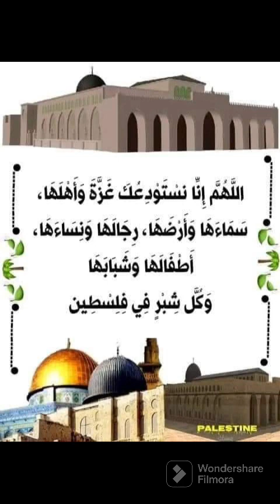சமூக மாற்றம் பெண்களின் மாற்றத்தில் உள்ளது. As sheik Mushfiq Ahamed (khilry)tamilbayan